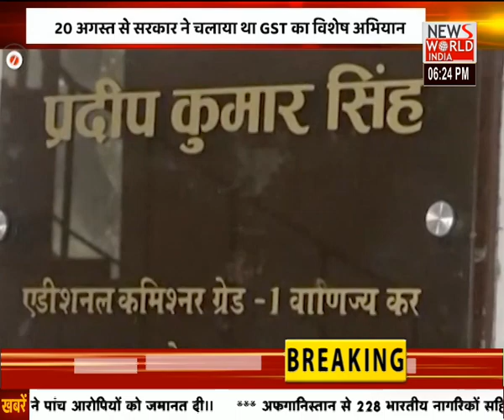News World India : उत्तरप्रदेश की सभी बड़ी खबरें | Apna Uttarpradesh